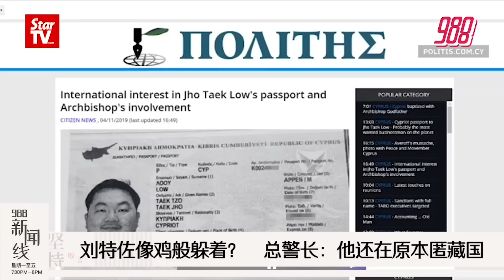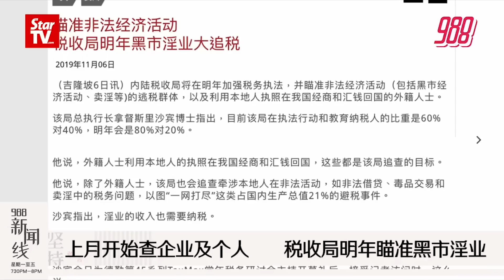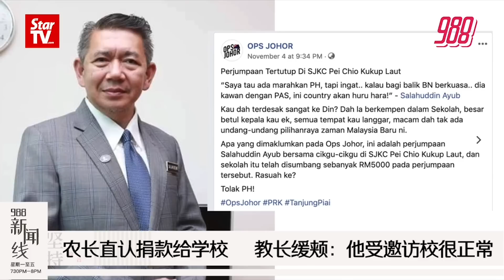988 《新闻线》：重申没明确交棒时刻 敦马：我是目前唯一能管理大马的人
敦马到底几时交棒？ 这次他霸气的说：我可能是目前唯一能管理大马的人，但我承诺兑现我的承诺…

一哥说刘特佐像鸡一样的躲着？那….可能已整成“熊”样却像鸡般匿藏的刘特佐，到底藏在？

今晚 988新闻线，我们一起来跟进这些精彩新闻~~

主播：冠贤

📲988apps 👉